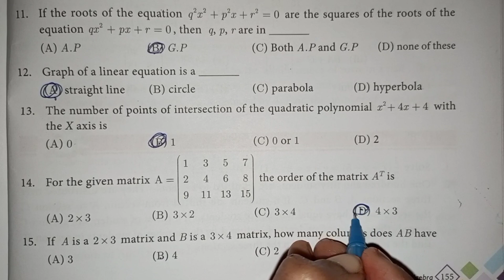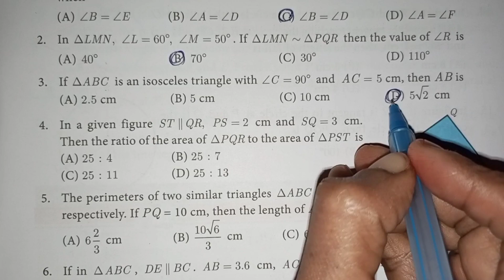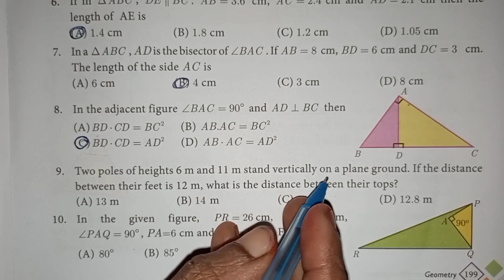TN Class 10 One marks Unit:3,4 | Math Easy